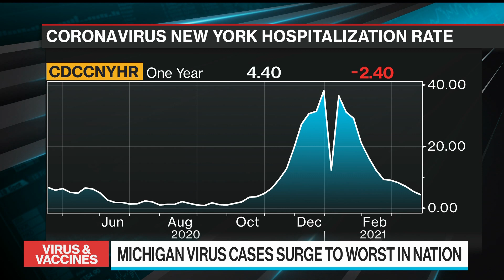Variants Shifting Cases to Younger Demographic: Johns Hopkins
Apr.09 -- Johns Hopkins Bloomberg School of Public Health Professor and Virologist Andrew Pekosz discusses the correlation between Covid-19 cases and deaths and the need to keep public health interventions in place as vaccinations continue. The Bloomberg School of Public Health is supported by Michael R. Bloomberg, founder and majority owner of Bloomberg LP, the parent company of Bloomberg News.